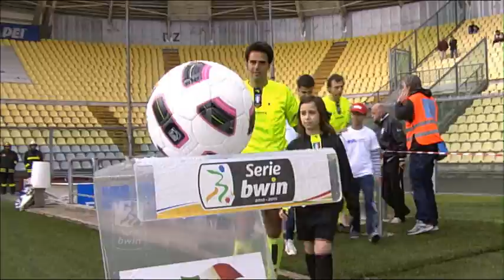Sassuolo-Empoli 1-0 Highlights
SASSUOLO - EMPOLI 1-0
Marcatore: al 1' Quadrini (S).

SASSUOLO: Pomini, Rea, Piccioni (46' Polenghi), Rossini, Bocchetti (35' Consolini), De Falco, Magnanelli, Cinelli, Quadrini (78' Valeri), Catellani, Martinetti. A disp.: Bressan, Fusani, Vignali, Barbuti. All.: Gregucci Angelo.

EMPOLI: Pelagotti, Moro, Valdifiori (52' Coralli), Lazzari (62' Fabbrini), Gorzegno, Stovini, Vinci, Marzoratti, Forestieri (79' Musacci), Soriano, Mchedlidze. A disp.: Handanovic, Gotti, Nardini, Tonelli. All.: Aglietti Alfredo.

Arbitro: Sig. Baratta di Salerno
Assistenti: Sig. Ponziani di Avezzano - Sig. Longo di Paola
IV Ufficiale: Sig. Candussio di Cervignano

Note: ammoniti Consolini (S), Mchedlidze (E) e Fabbrini (E). Espulsi Soriano (E) per proteste e Fabbrini (E) per doppia ammonizione.